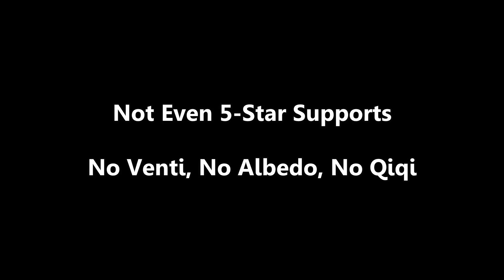9-STARS SPIRAL ABYSS FLOOR 12 : 4-STARS CHARACTERS ONLY - Genshin Impact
Remember that 5* Characters & Weapons are luxuries.
You can ace the Spiral Abyss with just 4* Characters, if you build them well and use them well !
Lately I've been playing a lot of other friends' accounts and they have few 5* Chars and mostly 4* Chars, it's hell lot of fun, if you are from Asia server and are struggling with the Spiral Abyss, do look for me on my Discord: